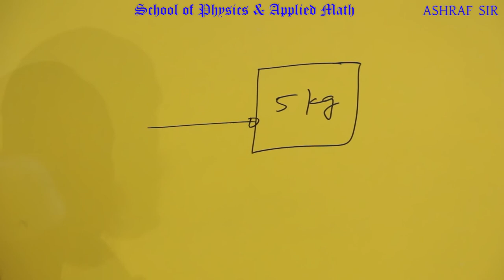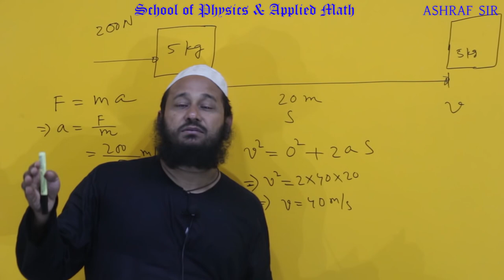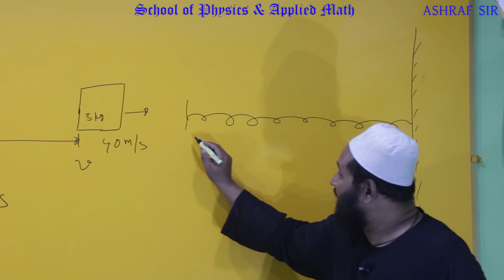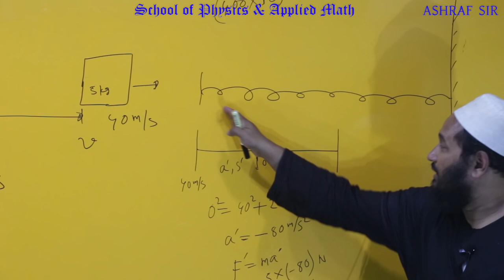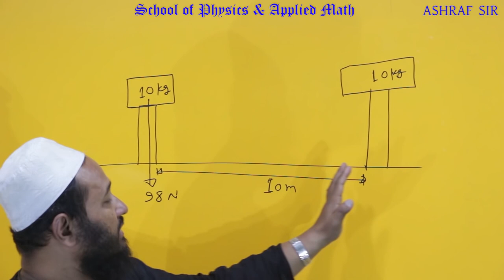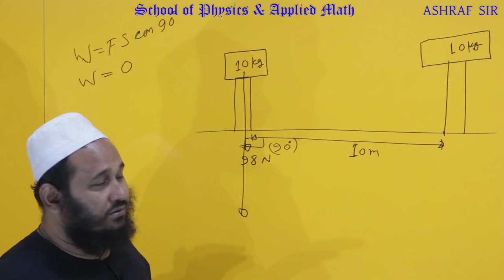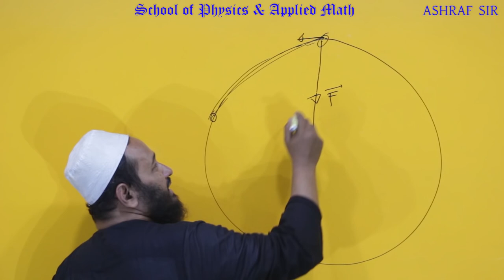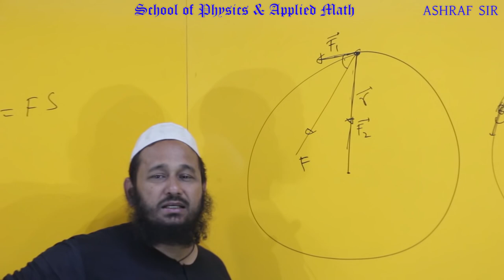1.5.থি-1 "কাজ, শক্তি ও ক্ষমতা" (থিওরি)-১: সূচনা, কাজের সংজ্ঞা।